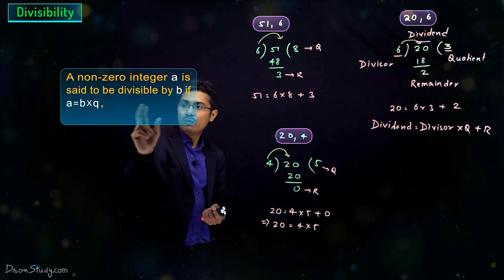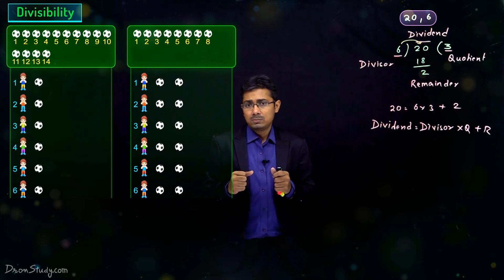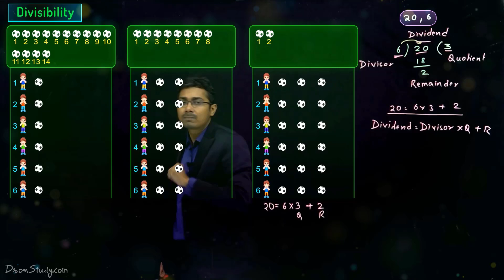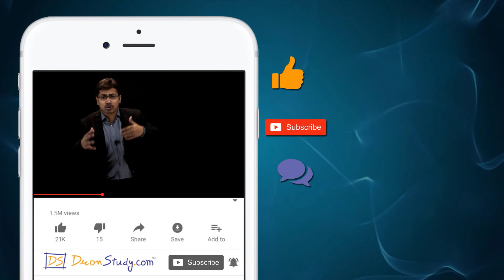Divisibility | Real Number | Class 10 Maths | CBSE | NCERT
Dear Students, in this video we are going to study a very important topic Divisibility from Chapter 1 REAL NUMBERS from CBSE Class 10 Maths. Hope you find it helpful & interesting. Enjoy Learning!

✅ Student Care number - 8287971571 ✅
👉 Call anytime to talk to DronStudy Education Counsellors for FREE expert guidance

Introduction to Real Numbers
Real Numbers
Real numbers constitute the union of all rational and irrational numbers.
Any real number can be plotted on the number line.

Real numbers are simply the combination of rational and irrational numbers, in the number system. In general, all the arithmetic operations can be performed on these numbers and they can be represented in the number line, also. At the same time, the imaginary numbers are the un-real numbers, which cannot be expressed in the number line and are commonly used to represent a complex number.

Euclid’s Division Lemma states that given two integers a and b, there exists a unique pair of integers q and r
This lemma is essentially equivalent to : dividend = divisor × quotient + remainder
In other words, for a given pair of dividends and divisors, the quotient and remainder obtained are going to be unique.